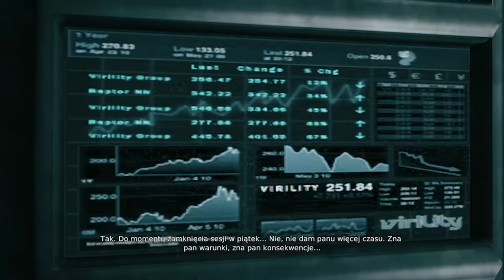Zagrajmy w Dmc Devil May Cry odc 1 - Rengar z piekła rodem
W tym odcinku przechodzę pierwszą misję pt. "Odnaleziony".

DMC: Devil May Cry to reboot jednej z najsłynniejszych marek sygnowanych przez koncern Capcom. Po ponad 10 latach od momentu wydania pierwszej części japoński potentat postanowił odświeżyć serię, powierzając prace nad jej nową odsłoną brytyjskiemu studiu Ninja Theory, które w dorobku ma takie tytuły jak Heavenly Sword i Enslaved: Odyssey to the West. Warto zaznaczyć, że nad dewelopingiem czuwały japońskie i amerykańskie oddziały Capcomu, dzięki czemu weterani serii mogą poczuć się znajomo, a nowi gracze nie martwić koniecznością znajomości fabuły poprzednich odsłon cyklu.

Akcja DMC: Devil May Cry toczy się równolegle w dwóch światach – ludzkim i piekielnym (Limbo), skąd przez międzywymiarowe bramy przedostają się hordy demonów. Niebezpieczeństwu stawić czoła może tylko bezkompromisowy i żądny zemsty wojownik. Gracze wcielają się w postać Dantego, młodzieńca o trudnym i wybuchowym charakterze żyjącego nieco na uboczu społeczeństwa. Jego nietuzinkowe umiejętności w posługiwaniu się wszelkiego rodzaju bronią okazują się bezcenne w obliczu zagrożenia z innego wymiaru. Właściwa gra rozpoczyna się niedługo po tym jak Dante zostaje zaatakowany przez potężnego demona zwanego Łowcą, zaś pomoc w wyjściu z opresji ofiarowuje mu tajemnicza dziewczyna o imieniu Kat.

DMC: Devil May Cry nie odbiega konwencją od pierwowzoru z 2001 roku. Gra jest pełnym akcji, spektakularnym slasherem z widokiem z perspektywy trzeciej osoby. Główny bohater wyprowadza serie efektownych ciosów, rozprawiając się z demonicznymi istotami zarówno na ziemi jak i w powietrzu. W skutecznej eliminacji potworów sterowanej postaci pomaga zróżnicowany wachlarz broni, na który składają się między innymi miecz Rebellion, pistolety Ebony i Ivory, topór Arbiter czy kosa Osiris.

Jednym z ciekawszych elementów gry jest możliwość aktywacji dwóch specjalnych trybów - anielskiego i demonicznego. Funkcja ta pomaga nie tylko w eliminowaniu specyficznych odmian potworów, ale i w rozwiązywaniu zagadek. W niezmienionej formie autorzy gry przenieśli z kolei znany z poprzednich części tryb Devil Trigger, w którym sterowany wojownik na kilka sekund staje się nietykalny. Oprawa wizualna DMC: Devil May Cry prezentuje wysoki poziom wykonania i dodatkowo wyróżnia się ciekawymi projektami poziomów. Akcja większości etapów rozgrywa się w piekielnym wymiarze limbo, który rządzi się swoimi specyficznymi prawami. Wyprowadzanym przez Dantego atakom towarzyszą miłe dla oka efekty wizualne, zaś całość ubarwia dynamiczny dubstepowy soundtrack napisany przez grupę Combichrist.